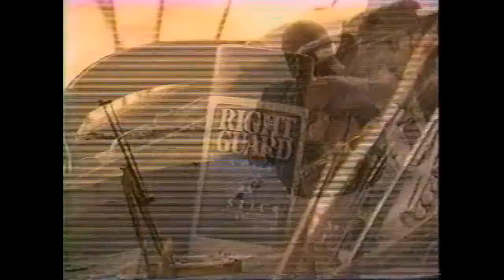Hulk Hogan Deodorant Commercial 1991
The Hulkster.